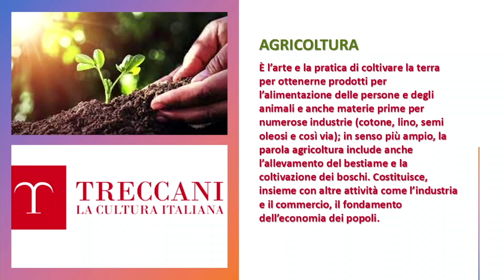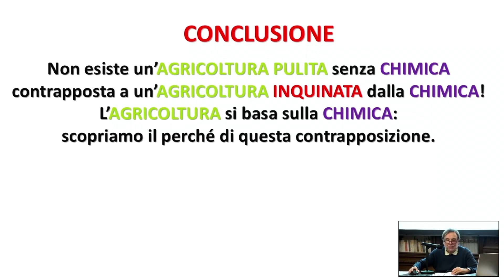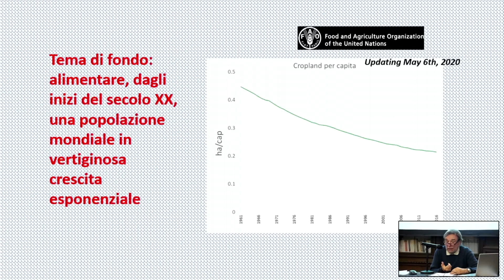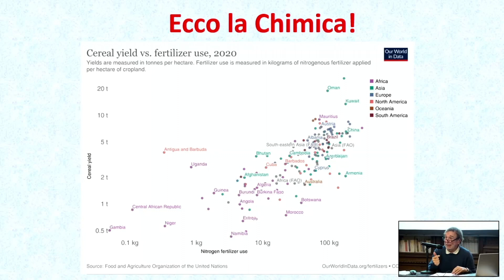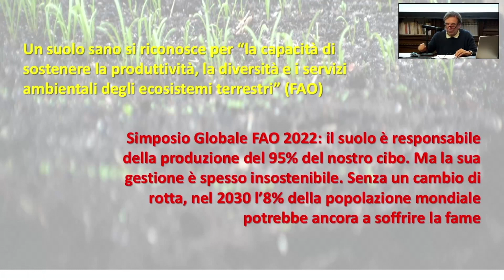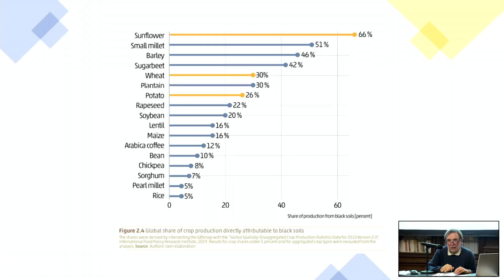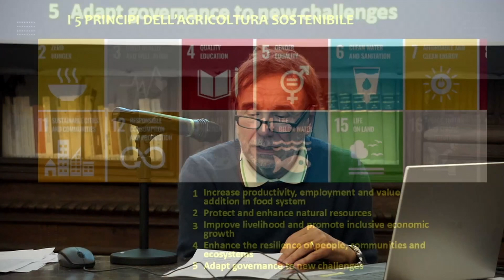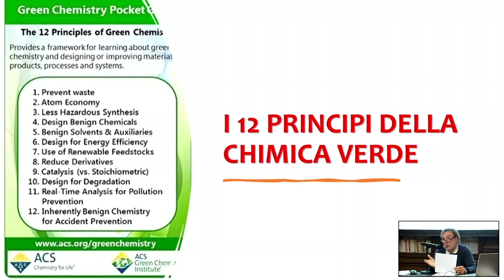L’AGRICOLTURA E I SAPERI_Luigi Dei, Agricoltura e Chimica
Lunedì 13 novembre 2023 ore 16.00

Per il ciclo di lezioni in collaborazione con l’Accademia dei Georgofili

L’AGRICOLTURA E I SAPERI

Luigi Dei (Università di Firenze)

interviene su

Agricoltura e Chimica

Con il contributo di:

MIC Istituto Generale Educazione, Ricerca e Istituti Culturali
Regione Toscana
Comune di Firenze
Fondazione CR Firenze